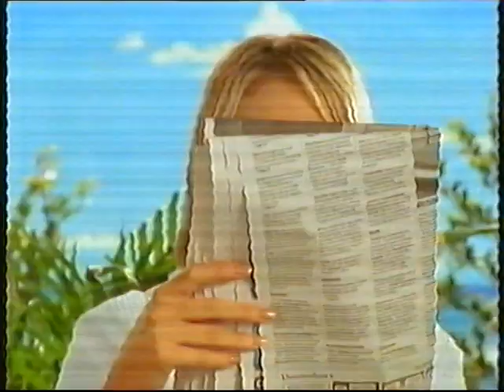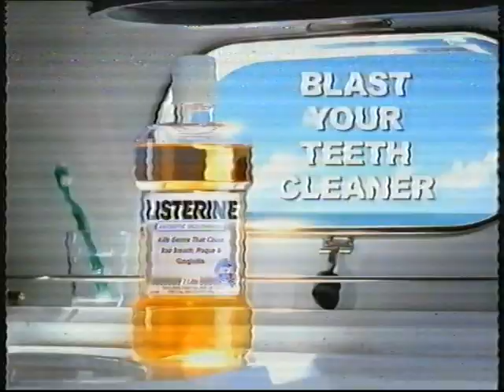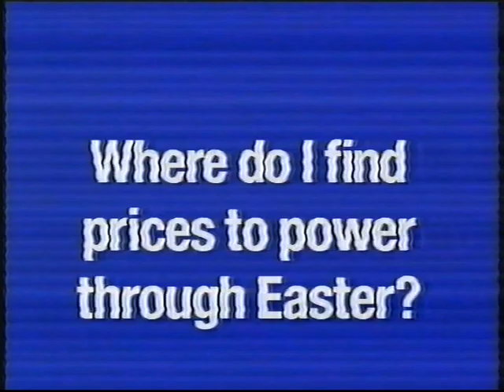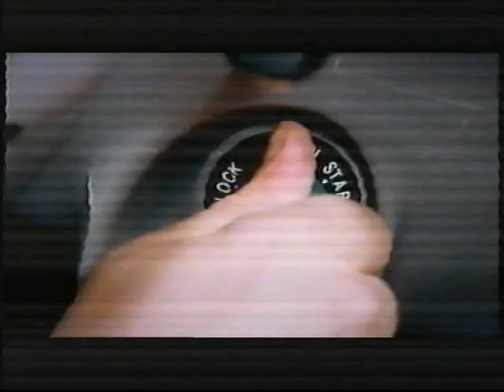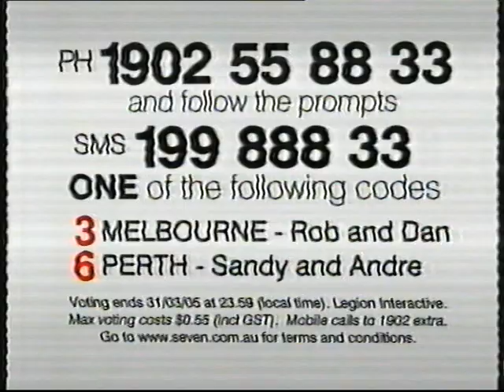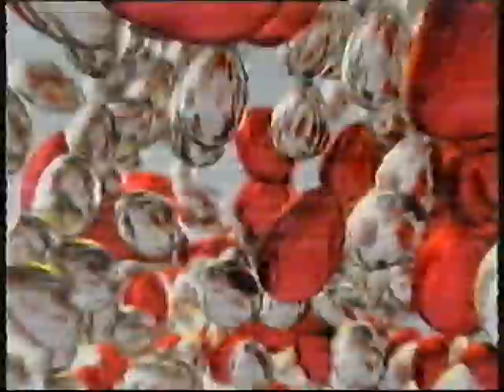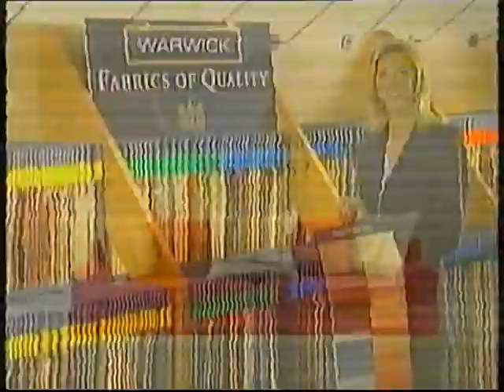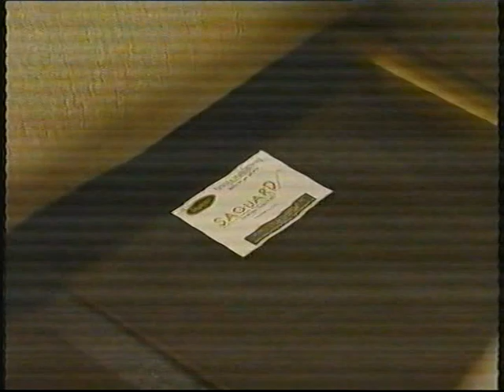Australian TV Commercials 46 (HSV-7, March 26, 2005)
Commercials from Channel Seven Melbourne, recorded on March 26, 2005.

Background: I'm finally back guys and gals! This new batch of tapes came from one of my school teachers' parents, which they visited over the Melbourne Cup Holiday. Unfortunately I suspect that most of these tapes aren't from television broadcasts, but instead copied from home video releases. Nonetheless, I've found some commercials in this batch.

This set came from "Elizabeth" and "Sex Is A Four Letter Word". Originally this particular tape had an old early 1990's airing of "Police Academy" (judging by an 'Adults Only Movie' message seen on The Ladd Company logo), but it was later taped over with the aforementioned programs.

Commercials (* = Repeat):

Block #1:
-Deal Or No Deal promo
-Honda Accord Euro
-Avon Today
-Kingdom Of Heaven TV Spot
-McDonalds Coke Float
-Sunday Home Theatre promo

Block #2:
-Stargate Atlantis promo
-Pantene Frizz Defence (1)
-McDonalds Coke Float*
-Wyndham Estate
-Le Pine Funeral Services (1)
-What's New?: Kellogg's Just Right
-Palmolive Aroma Creme
-Sahara TV Spot
-My Restaurant Rules Voting

Block #3:
-My Restaurant Rules promo
-Jeep
-The Ring 2 TV Spot
-Red Rooster
-PaintRight
-Head & Shoulders
-Lipton Ice Tea
-Le Pine Funeral Services (2)
-Listerine
-Desperate Housewives promo

Block #4:
-The Great Outdoors promo
-L'oréal Paris True Match
-Doors Plus
-Jacob's Creek
-Tattersall's
-Bonds Hoodie
-HIA Home Ideas Show
-Colgate Total
-Red Rooster*
-Dancing With The Stars Voting

Block #5:
-Crossing Jordan promo
-Pantene Frizz Defence (2)
-Mitre 10
-Avon Today*
-Light Up Australia
-Holden
-Bonds Hoodie*
-Arthur Daley's Clearance House
-Paint Spot
-The Inspector Lynley Mysteries promo

Block #6:
-Dancing With The Stars promo
-Listerine*
-Kia Carnival
-3MP 1377
-Play It Safe PSA
-The Medallion Club
-Tattersall's*
-Centrum

Block #7:
-TodayTonight promo
-Dodo Internet (1)
-Barry Plant Doherty (1)
-Donna Hay Magazine
-Paint Spot*
-Red Rooster*
-All Saints promo

Block #8:
-Medical Emergency promo
-Dodo Internet (2)
-BeCool TV Spot
-PaintRight*
-Go For Your Life

Block #9:
-Olay Complete
-Barry Plant Doherty (2)
-Dodo Internet (2)*
-Paint Spot*
-Red Rooster*
-Stargate Atlantis promo*

Block #10:
-Elizabeth closing (with continuity for My Restaurant Rules, Stargate Atlantis, and Sex Is A Four Letter Word)
-Channel Seven Easter ID
-MA15+ Classification Bumper
-Start of Sex Is A Four Letter Word

Block #11:
-TodayTonight promo*
-Light Up Australia*
-Russell Athletic (Holy shit, this is a candidate for the worst TV ad I've ever seen!)
-Thai Culture & Food Festival (1)
-Essential Choice: Skyways Saguard

Block #12:
-Crossing Jordan promo*
-Light Up Australia*
-Dimmeys & Forges (1)
-Thai Culture & Food Festival (2)
-Lube Mobile
-PaintMobile
-A Bunch Of Italian Restaurants in Melbourne

Block #13:
-Light Up Australia*
-Dimmeys & Forges (2)
-Red Rooster*
-Jeff Wignall Ford
-Sportsmart (incomplete)